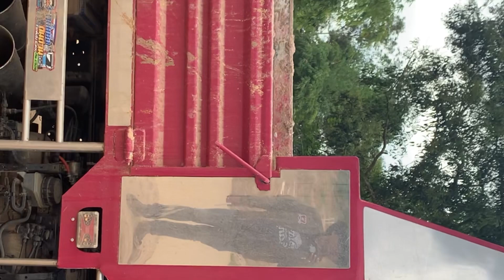ทีมงาน เสี่ยตินโท1 บอกว่าจะเอาให้จบวันนี้😁รถแมคโคร